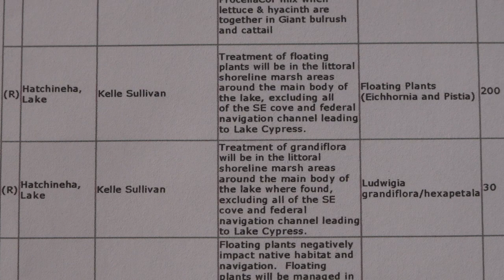Lake Hatchineha algae bloom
Over the last decade, the FWC has killed 95% of the aquatic vegetation on Lake Hatchineha.  Then a couple weeks ago, during the hottest part of the year, they spray more chemicals and 2 weeks later we have the worst algal bloom that that lake has ever seen?